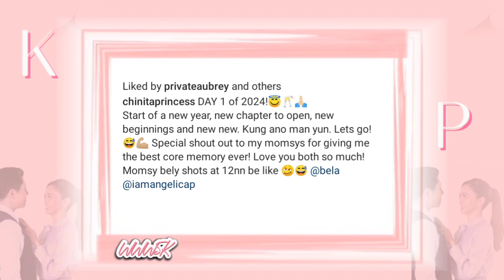KIM CHIU UUWI NA NG PINAS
Kim Chiu uuwi na ng Pinas at back to reality na naman. Matatandaan na nagbakasyon si Kim sa LA kasama ang mga kaibigan nito na si Bella at Angelica.

Kim Chiu at Paulo avelino
Kim Chiu
Kim Chiu and Paulo Avelino
Kimpau latest update
 Paulo Avelino and Kim Chiu
Kimpau
Paulo Avelino
Kim Chiu Its Showtime
 Kim Chiu latest news today
Kim Paulo Avelino